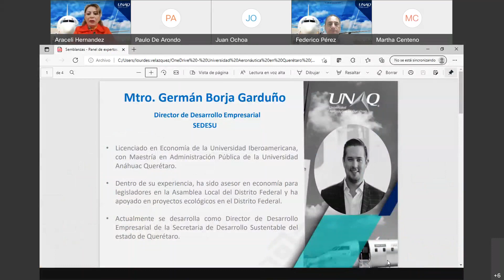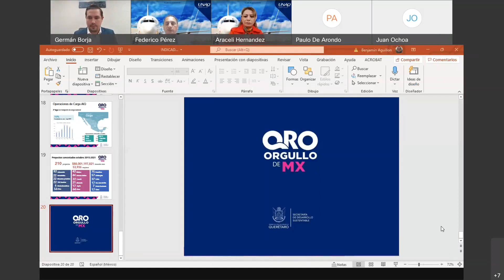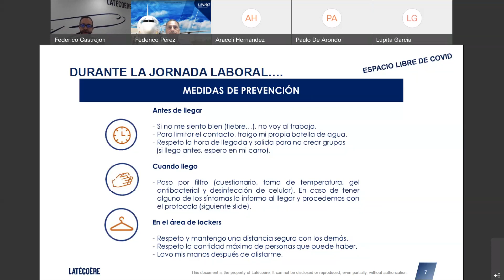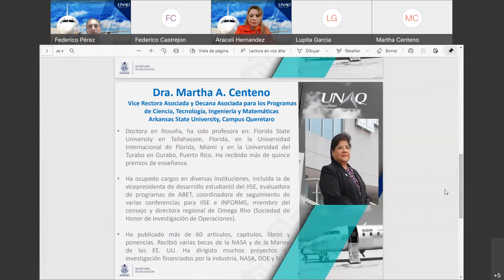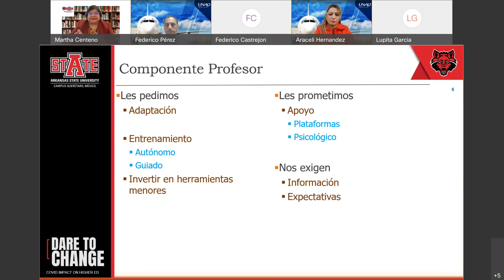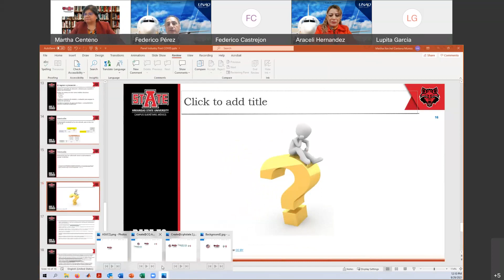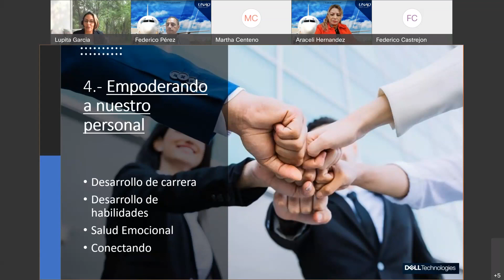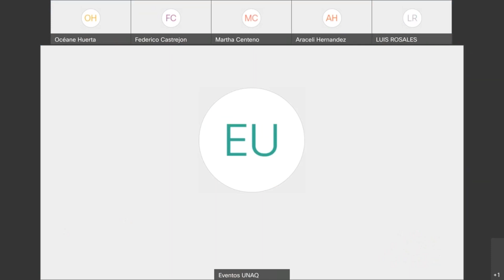Panel de Expertos Industria Post COVID